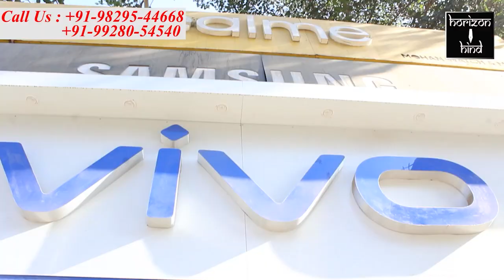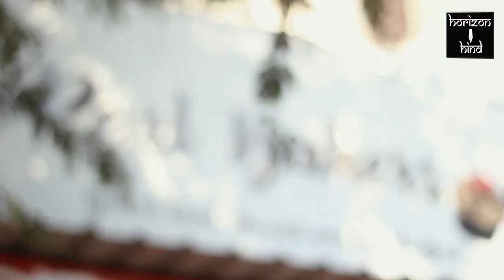Ajmer|दरबारे ख्वाजा में गूंज रही है कव्वालियों की सदाएं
दरबारे ख्वाजा में गूंज रही है कव्वालियों की सदाएं

आगरा से आए नन्हें कव्वालों ने "तेरा एहसान है ख्वाजा" पेश कर बांधा समां।

"दरबारे चिश्तिया में बोलो तो कुछ जुबां से, सब कुछ तुम्हें मिलेगा ख्वाजा के आस्तां से" यही सदाएं इस वक्त ख्वाजा गरीब नवाज की बारगाह में गूंज रही है। देश के अलग-अलग हिस्सों से आए कव्वाल ख्वाजा के आस्ताने के सामने अपने कलामो से जायरिनों को रुहानी सुकून और अकीदत का एहसास करा रहे हैं। दरबारे ख्वाजा में उर्स की रंगत धीरे-धीरे परवान पर चल रही है। हालांकि कोविड-19 के चलते जायरीन की आवक कम जरूर रही है पर ख्वाजा से निस्बत रखने वालों की कोई कमी नहीं है। उर्स की रौनक के बीच बॉलीवुड के दुआगो खादिम सैयद कुतुबुद्दीन सकी ने आज आगरा से आए नन्हे कव्वाल शहजान ताज और फैजान ताज व उनके हमनवाओं को ज़ियारत कराई, बाद जियारत दोनों ने नन्हें कव्वालों ने ख्वाजा के आस्ताने के बाहर कव्वाली "तेरा एहसान है ख्वाजा" पेश कर अपनी अकीदत बयां की तो देखने और सुनने वालों का तांता लग गया। हर कोई अपने मोबाइल में नन्हे कव्वालों को कैद करने लगा, शहजान फैजान ने बताया कि वह आठवीं कक्षा में पढ़ते हैं। गाने बजाने के शौक ने उन्हें कव्वाल का दर्जा दिला दिया। उनका कहना है कि ख्वाजा हमारी हाजरी कबूल करले बस यही दुआ है।